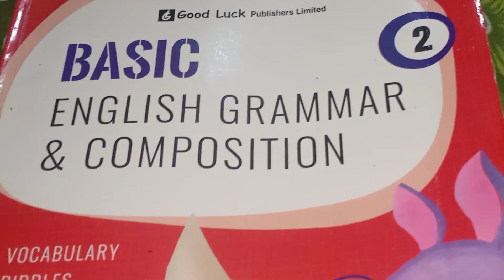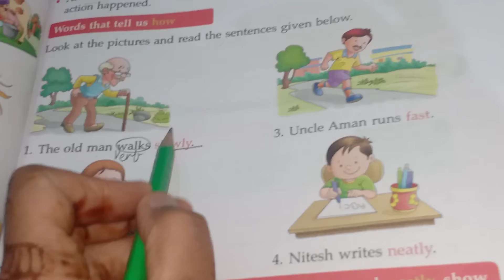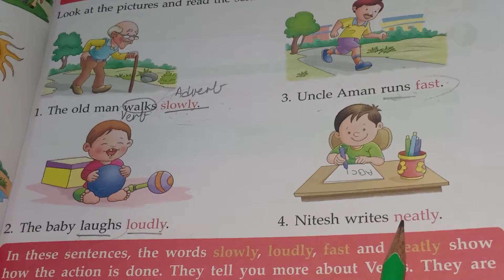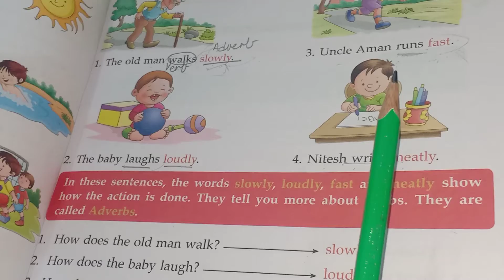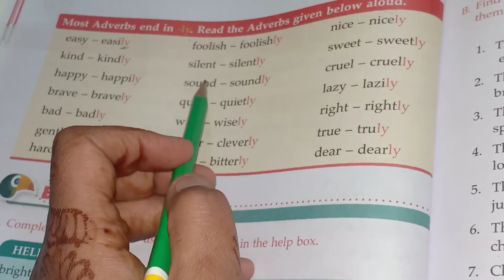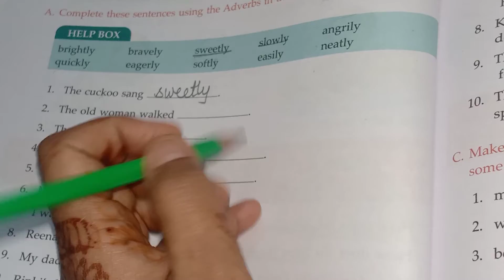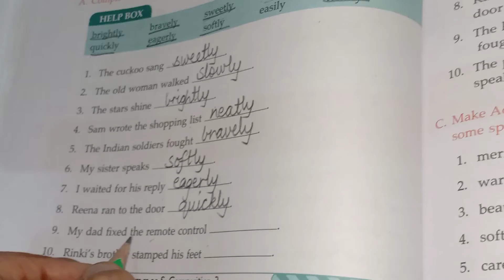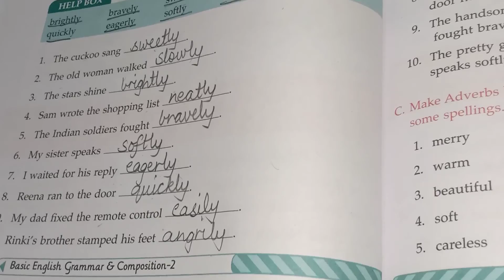English Language : Ch-Adverbs (14/12/2020)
explanation and book exercise